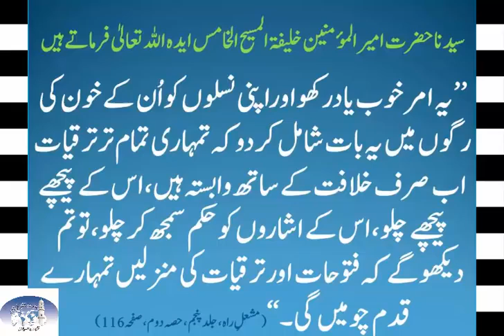Dusri Shadi karne ke bare me